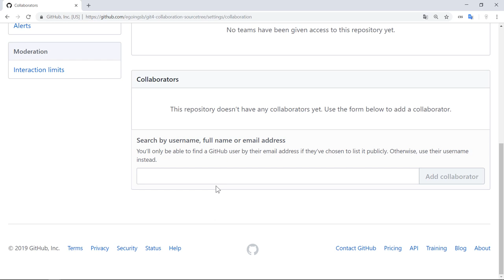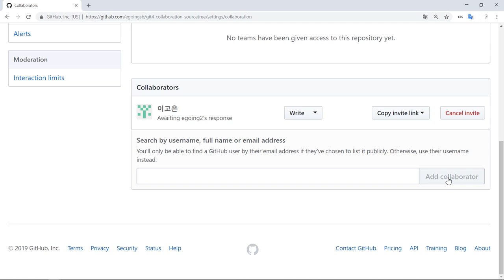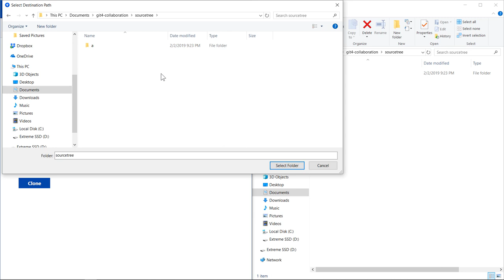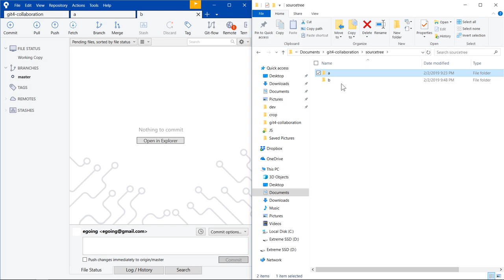git4 - SourceTree 협업 : 3. 같이 작업하기